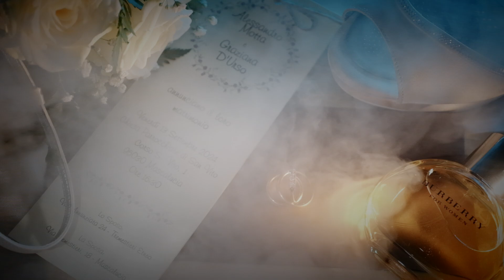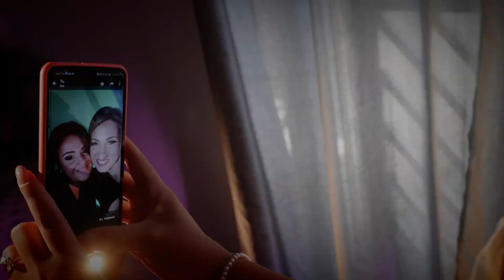Sde Alessandro e Graziana